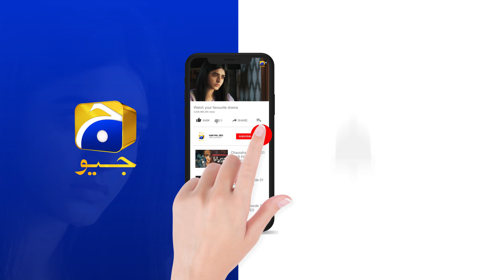Chauraha Episode 26 | 𝐁𝐞𝐬𝐭 𝐒𝐜𝐞𝐧𝐞 𝟎𝟔 | Mikaal Zulfiqar - Madiha Imam | HAR PAL GEO